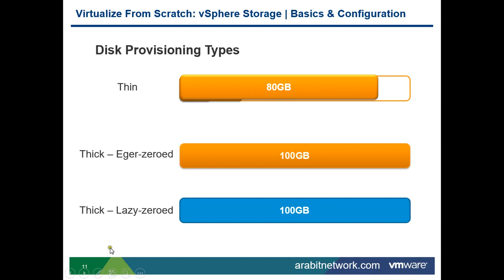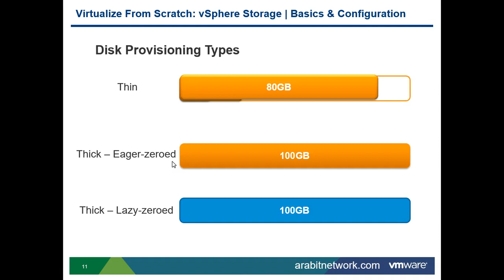16-Virtualize From Scratch - vSphere 6.5 (Lecture 16) By Eng-Mohamed Roushdy | Arabic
16-Virtualize From Scratch - vSphere 6.5 (vSphere Storage & Configuration Part 3) By Eng-Mohamed Roushdy | Arabic